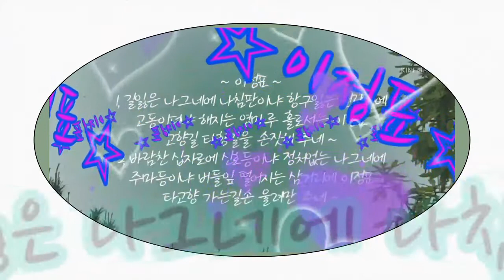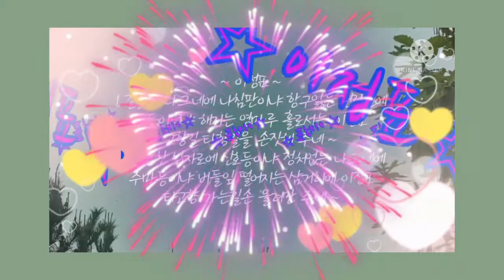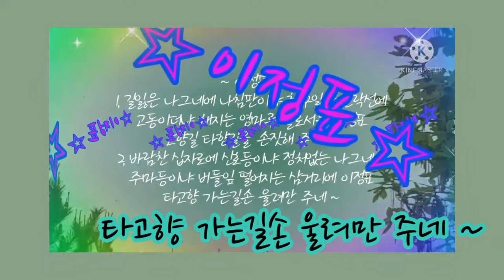이정표210503(유달)